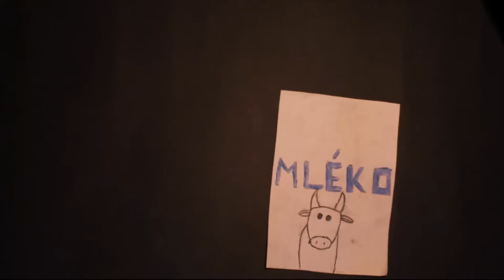Palačinkový bar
Animovaný film vytvořily pod vedením lektora Milana Ondrucha Eliška Boloňská a Rachel Humplová ve školním roce 2015/2016.